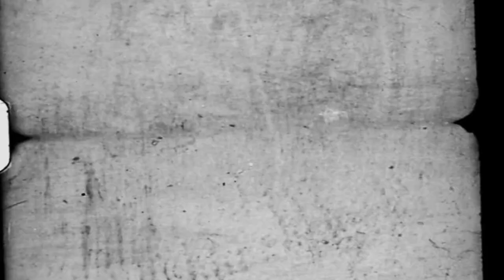Dumpster Man | By: R. Rehn Writer | CREEPY STORY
another story by non  other than R. Rehn Writer! Check out the links: